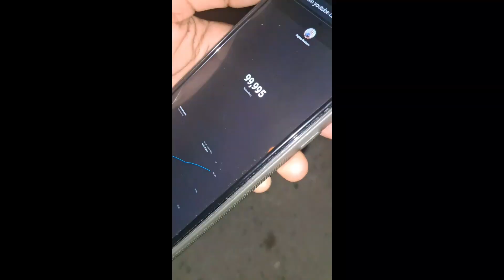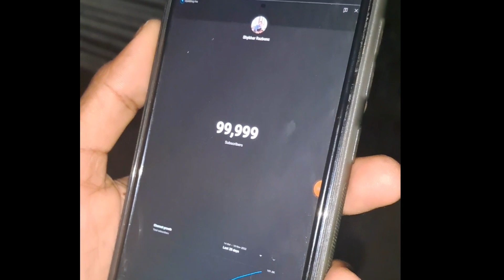100k Celebration ||Parlad Kumar|| With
Raw Bell 🔔 icon laii pani the thechi dinu hola taki mero video sab vanda pahila tapai haru nirw jaos ani video laii share garer like pani garnu hola Dhanyabad
Jay Nepal 🇳🇵 ♥️

Arko channel ma hamro comedy video haru aauxa gayer hernu hola tapai haru

                                                         Thanks 🙏
                                                    For Watching ☺️